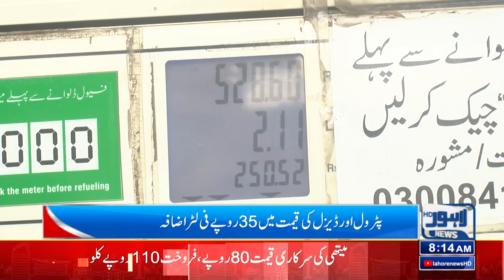Breaking | Petrol Price Increase Again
How much Increase In Petrol Price